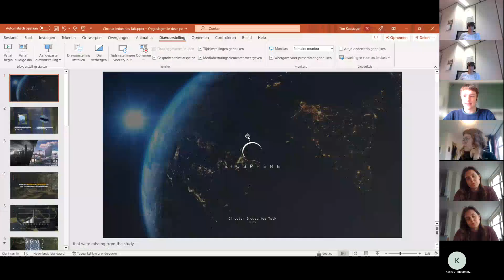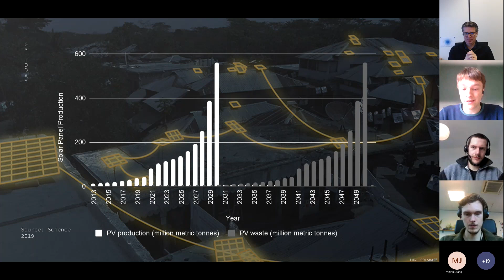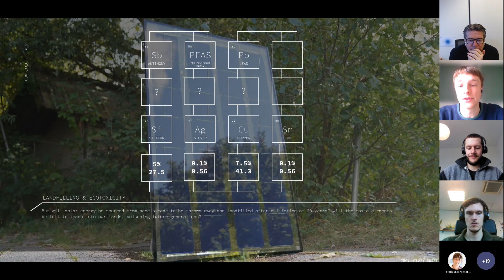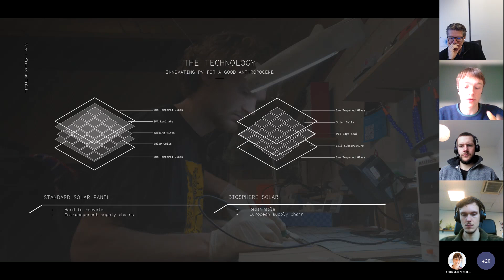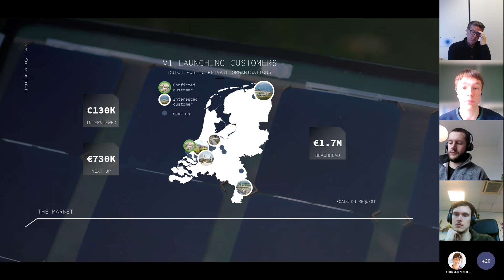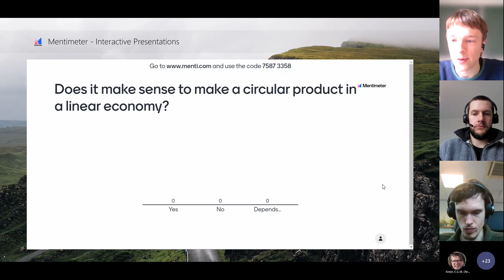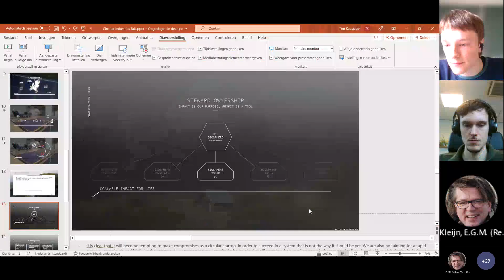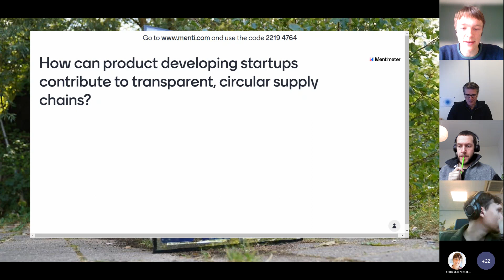Tim Kaasjager (Biosphere Solar): Disrupting the Solar Industry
Every second Wednesday, the Circular Industries Talks are organised at the Circular Industries Hub. On Wednesday March 22, Tim Kaasjager presented at the Circular Industries Talks. Tim Kaasjager is Co-Founder and Head of Product Development at Biosphere Solar.